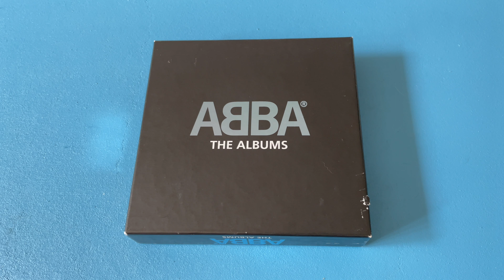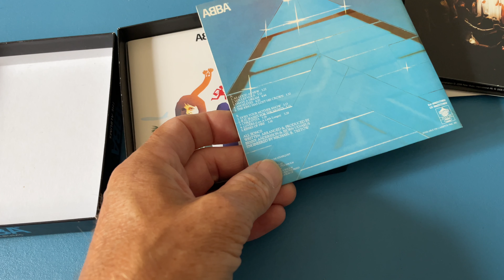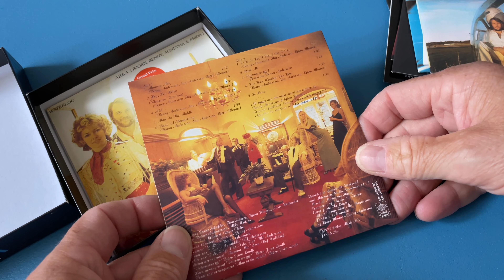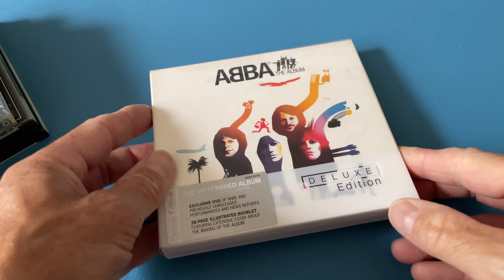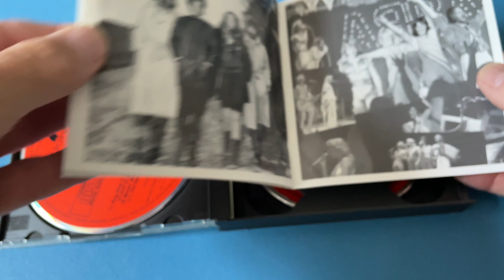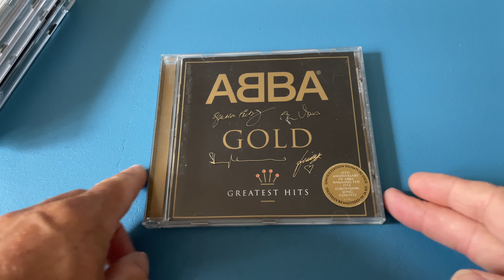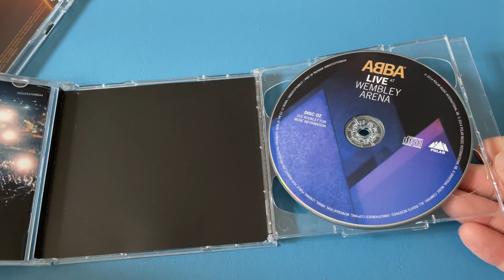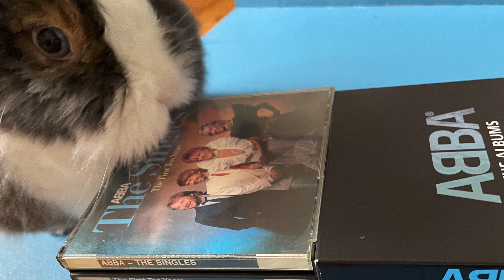ABBA on CD!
The Swedish Fab Four on CD!